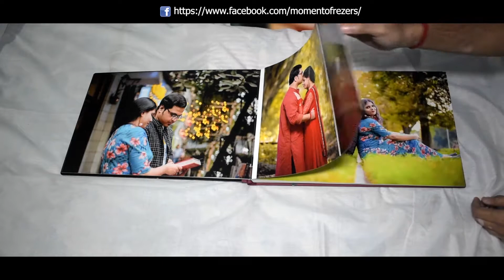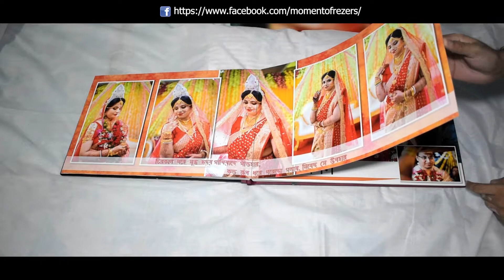Canvera Metallic gala album | Canvera Album with Glass Cover